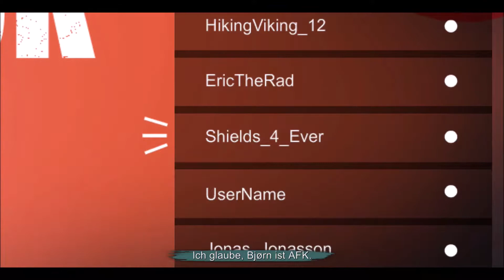Helheim Hassle #06 - Erst Hetze dann Rache [Gameplay Nintendo Switch]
Willkommen bei Big Frank Gaming, dem Gamer der ersten Stunde mit mehr
als 40 Jahren Zocker und Lebenserfahrung!

In diesem Video findet ihr folgendes:

Vorbei ist es mit der ruhigen Rätsellöserei, wir werden verfolgt von etwas das aussieht wie ein Bär. Können wir dem Bärengeist entgehen? Ist Bärengeist ein Schnaps oder ein Wein? Weinen wir am Ende? Ende gut alles gut? Gut das das nicht das Ende ist...

Helft mir bitte beim Kanalaufbau, ich bin noch klein, das passt nicht
zu Big Frank! Auch wenn ich selbst versuche weniger zu werden will ich
hier versuchen mehr zu werden!

bescheid wenns was Neues gibt!

(Der Erlös aus Werbung fließt zu 100% in Big Frank Gaming)

Nicht unwichtig!